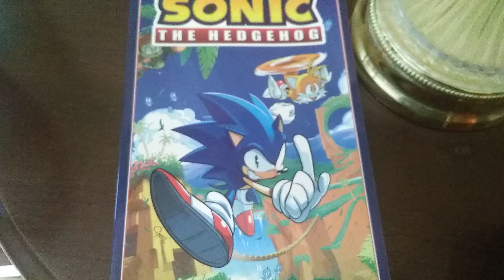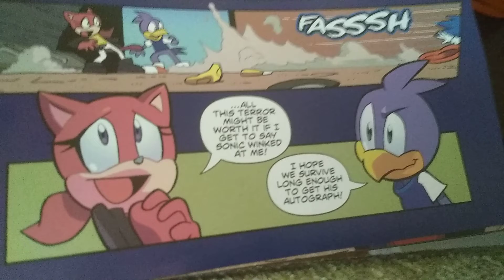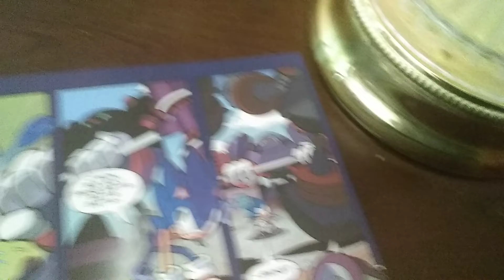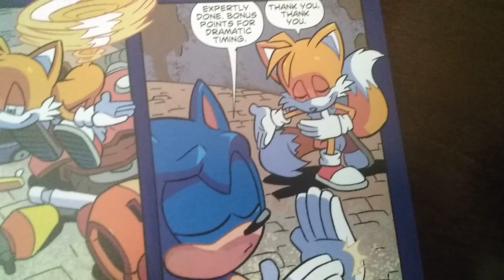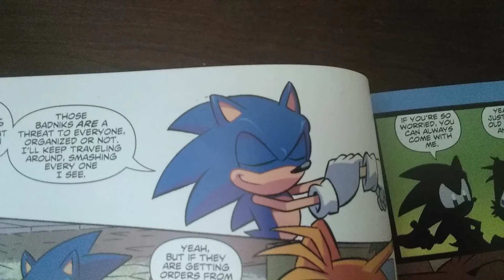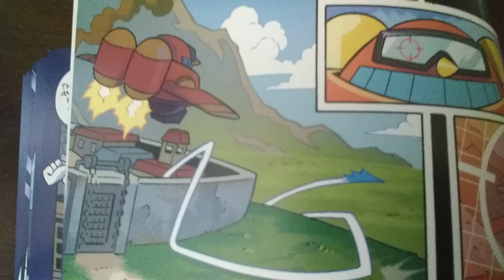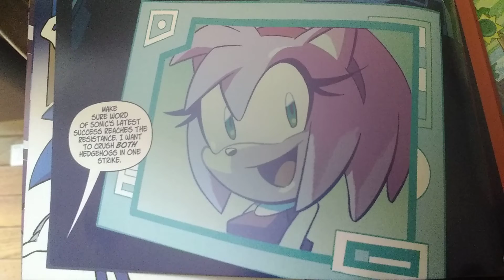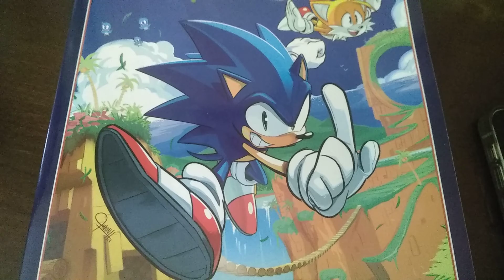Sonic Comic Ep. 1